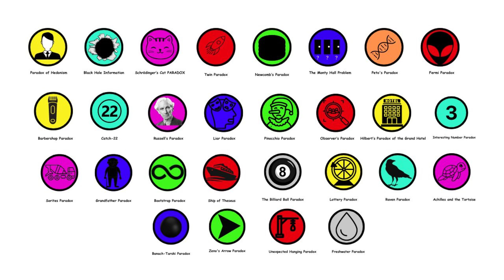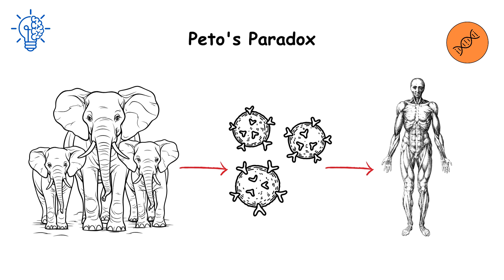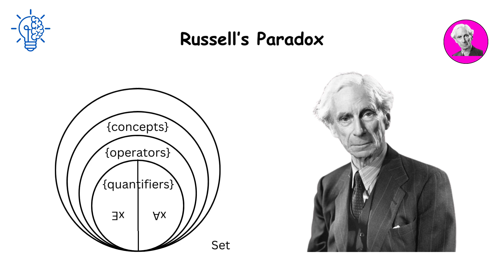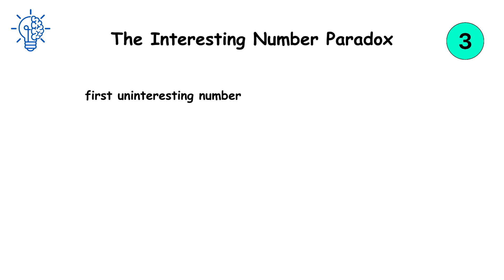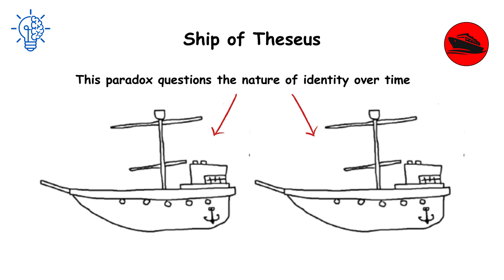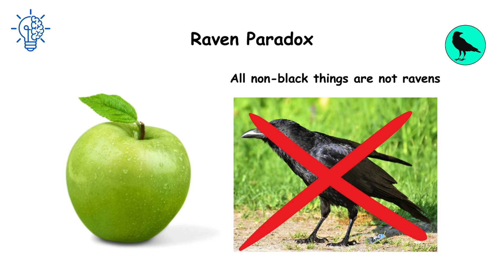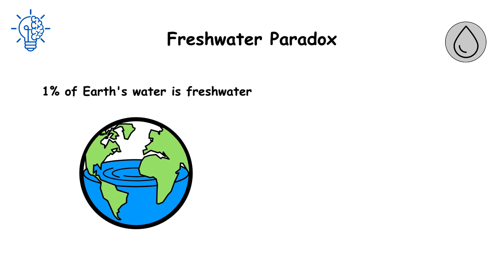Every Type of Paradox Explained in 7 Minutes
Every Mind-Blowing Paradox Explained in 7 Minutes.

Interesting topics come to life through my work in MS Paint, inspired by The Paint Explainer, The Analyst, Redeemed Zoomer, and Paint Guy.

-- TIMESTAMPS --

0:04 Paradox of Hedonism
0:24 The Black Hole Information Paradox
0:36 Schrödinger’s Cat PARADOX
0:54 Twin Paradox
1:06 Newcomb’s Paradox
1:26 The Monty Hall Problem
1:44 Peto's Paradox
1:58 Fermi Paradox
2:10 Barbershop Paradox
2:20 Catch-22
2:35 Russell’s Paradox
2:58 Liar Paradox
3:10 Pinocchio Paradox
3:22 Observer’s Paradox
3:34 Hilbert’s Paradox of the Grand Hotel
3:50 The Interesting Number Paradox
4:01 Sorites Paradox
4:12 Grandfather Paradox
4:22 Bootstrap Paradox
4:38 Ship of Theseus
4:49 The Billiard Ball Paradox
4:59 Lottery Paradox
5:09 Raven Paradox
5:19 Paradox of Achilles and the Tortoise
5:33 Banach-Tarski Paradox
5:47 Zeno's Arrow Paradox
6:03 Unexpected Hanging Paradox
6:27 Freshwater Paradox